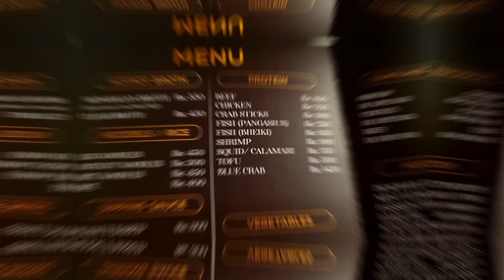The Hotpot Ministry | A New Addition in Karachi Restaurants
The Hotpot Ministry  opened in Karachi on  23rd February 2023 Located at Bahdurabad Near chaar minaar!!